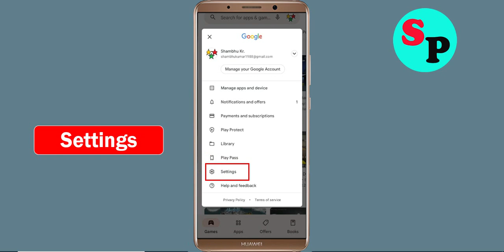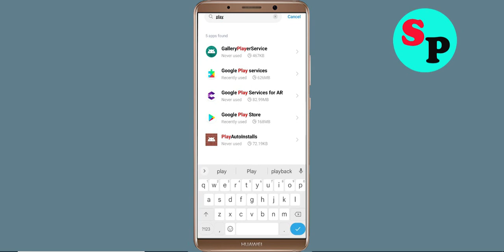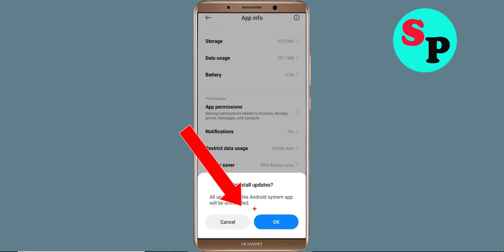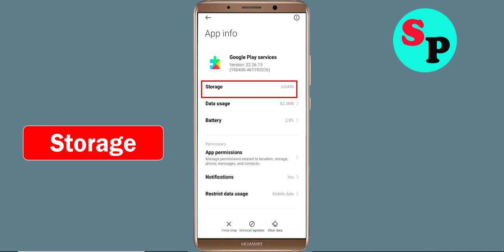Fix Can't Install / Download Fastlane App in Google Playstore For Android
In this tutorial i will show you how to Fix Can't Install Fastlane App Problem On Playstore | Fastlane Play Store | How to fix can't download apps from google play store problem solutions | how to solve can't install app problem all this is covered in this video section |Fix Can't Install / Download Fastlane App Problem On Google Playstore For Android

About Video:-
Hello friends, if you want to know about can't install Fastlane app problem solve or how to fix can't install app problem on playstore then this video is for you because in this video i have told you about how to fix google play store can't install app or playstore can't download apps so please watch full video

how to fix can't install Fastlane app google play store